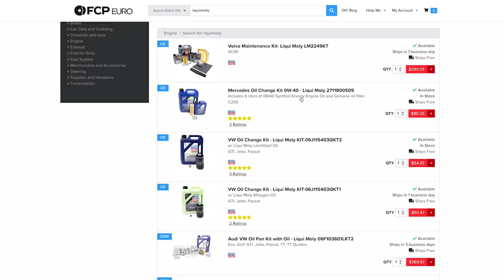We Visit JP Performance, and Scotto gets ANOTHER Audi?? // CarcaineAbroad PART 3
We couldn’t go to Germany without seeing JP Kraemer and his un-freakin-believable shop at @jpperformance! Plus he’s been storing Ron’s mystery car for him — JP’s chill like that. This guy is the Scarface of Carcaine, with wild ideas like Big Boost Burger (the only burger joint with a DYNO built inside!) and the not-yet-open-to-the-public PACE Museum, which shows off decades of German auto engineering from BMW Formula 1 motors to VW’s Pikes Peak Hillclimber. But when Scotto sees an Audi RS 2 Avant for sale, will he buy a second car before Ron even sees his?